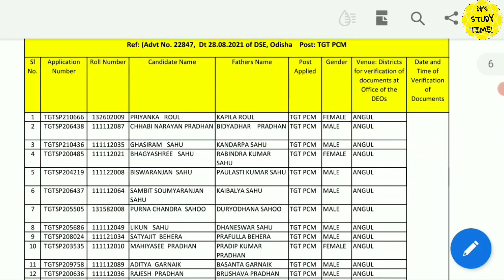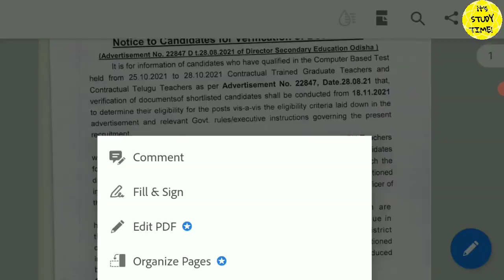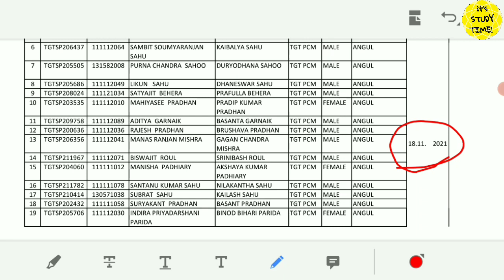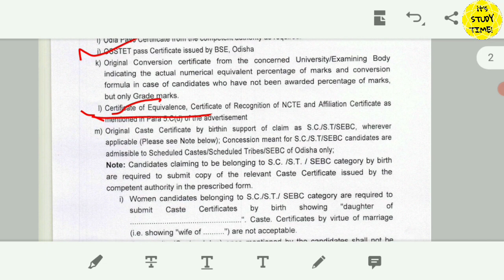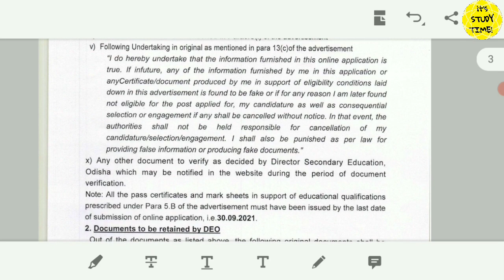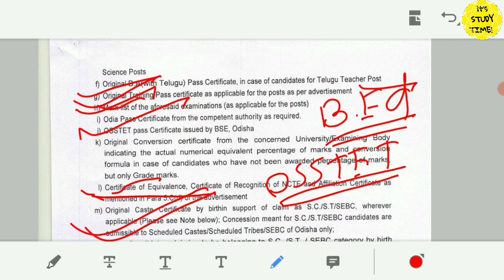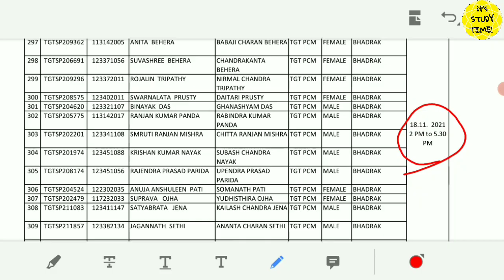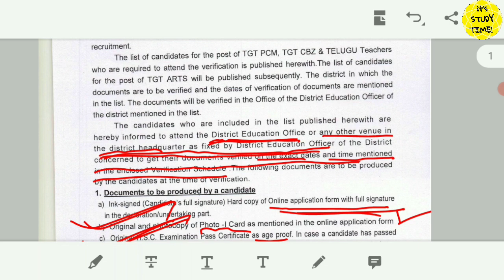🎯TGT PCM, CBZ ||ଆସିଗଲା Verification List || Document List || Verification Date & place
Thanks